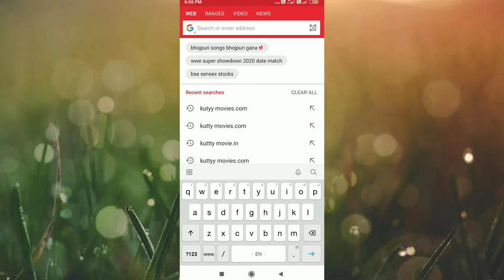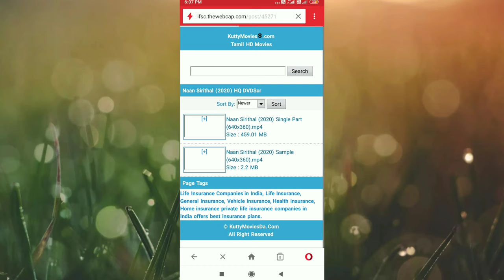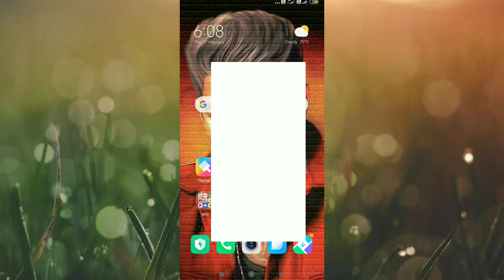How to download a new movies in 2020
😍😍😍 iam meet in next video
  😍😍 bye nanba😍😍😍

Instagram id = I'm on Instagram as @2374.anu. Install the app to follow my photos and videos.

WhatsApp group id =

Ok bye nanba